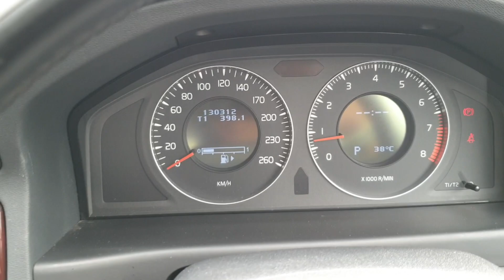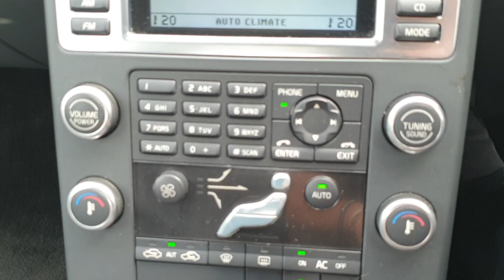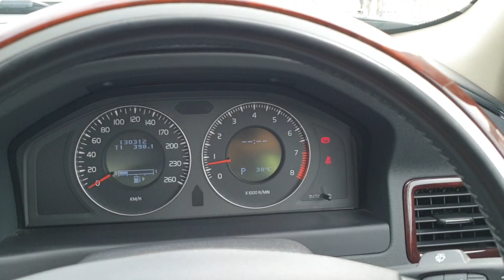รีวิว 2009 Volvo S80 2 5 ปี 07 15 รถ Volvo S80 วอลโว่ เอส80 มือสอง VOLVO S80 D5 2009 รถสวยราคาดี